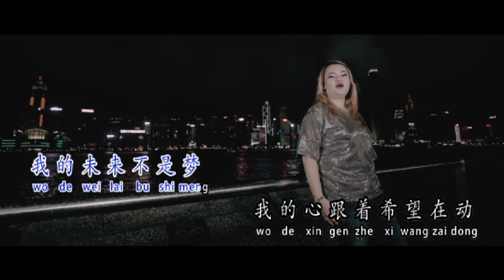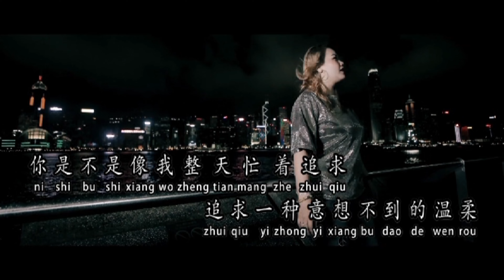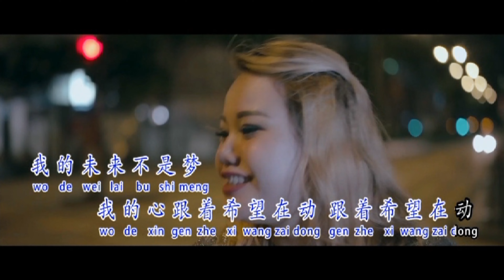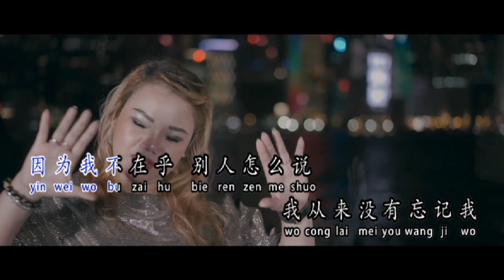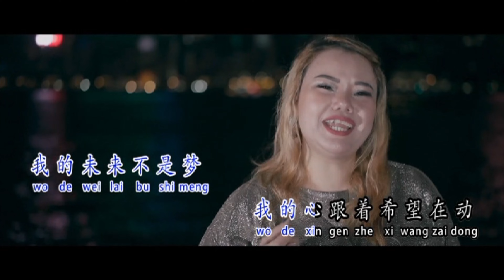Wǒ De Wèi Lái Bu Shì Mèng【我的未来不是梦】流行歌曲/两首新编曲/高清 演唱.钟雪玲 Meida 2022最新专辑【Cover Music Video】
Executive Producer:MDC pro
Studio Recording:Icun Lin
Mixing/mastering:Icun Lin
Vokal Pitching:Lidya Ho
Video editor:Icun Lin